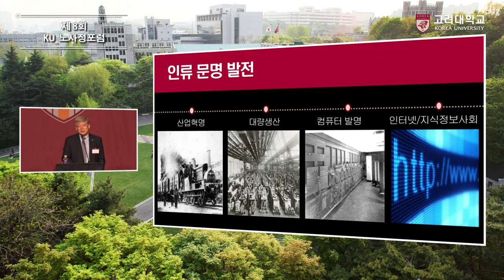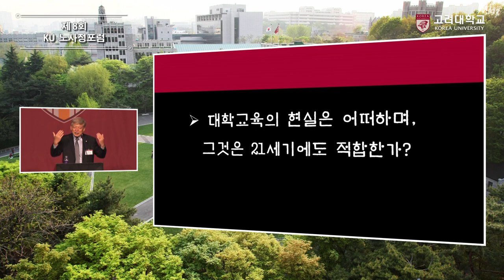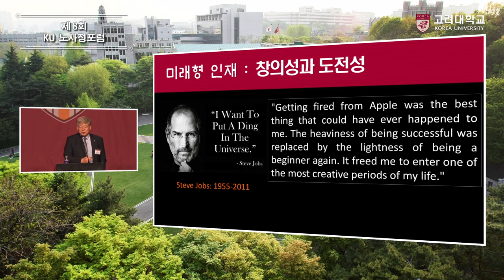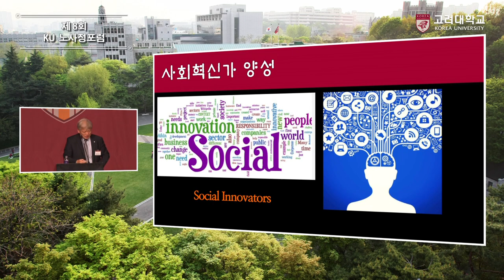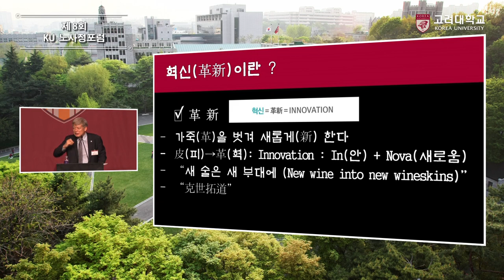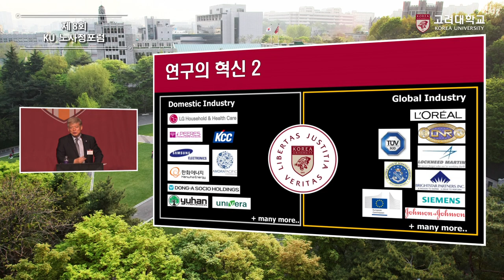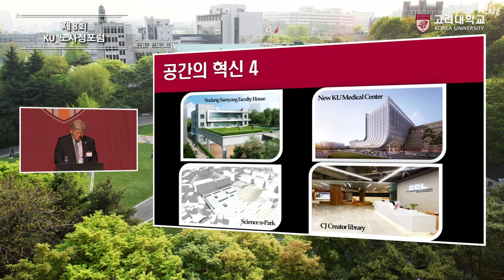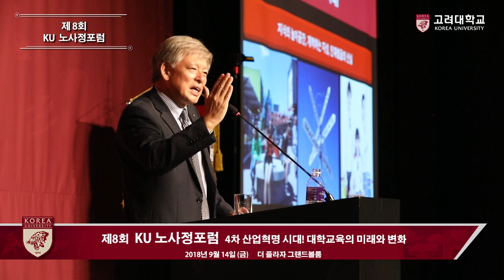[고려대학교 Korea University] 제8회 KU 노사정포럼_염재호(고려대학교 총장)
제8회 KU 노사정포럼
염재호(고려대학교 총장)
4차 산업혁명 시대! 대학교육의 미래와 변화

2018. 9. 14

더 플라자 그랜드볼륨